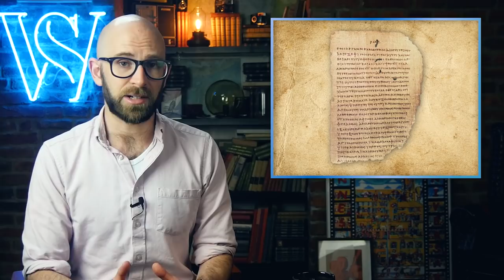Who is the Luke in Lukewarm, Why Country Designations End in -an, and Much More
In this video:

We look at why so many countries end in "-stan", why country designations end in "-an" like "American", who the Luke was in Lukewarm, and much, much more.